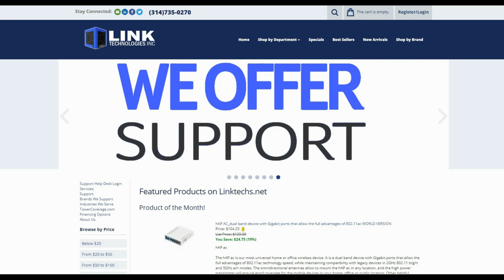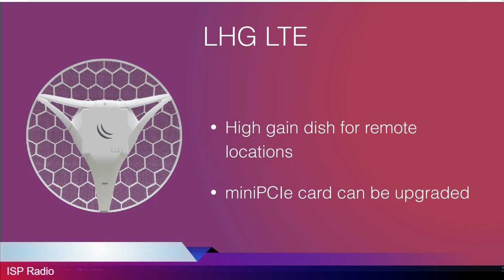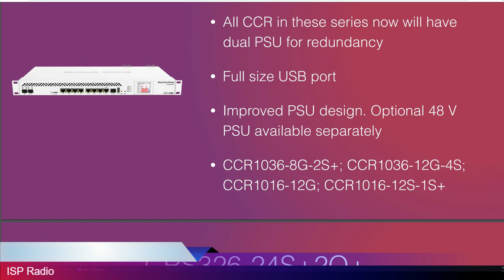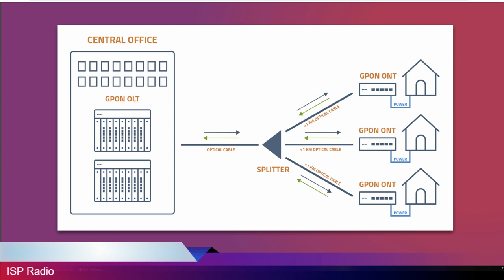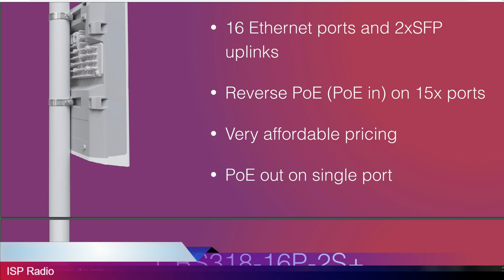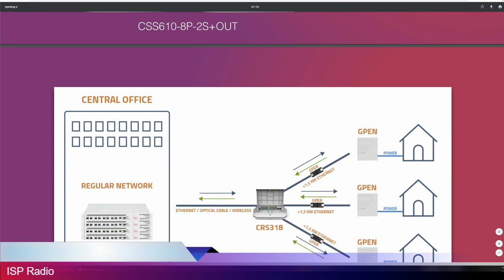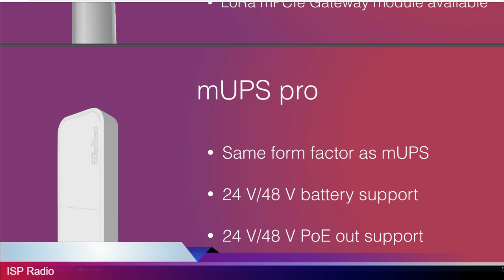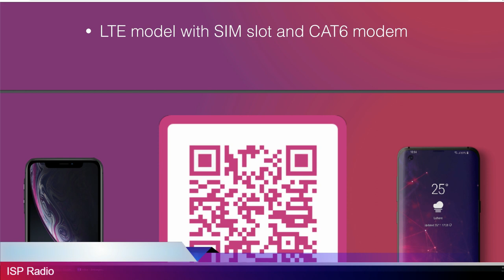ISP Radio.com: 3-13-19 -- Shows and New Mikrotik Products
We talk about the upcoming trade shows that will keep Dennis Burgess busy for the next few weeks, plus we go though the MikroTik Slide deck from their Europe MUM.  We review the products that were announced last year that we have not seen yet, as well as the new products announced at this years Europe MUM.   Dennis Burgess will be at WISPAmerica next week, but hope to produce a show between tradeshows!.